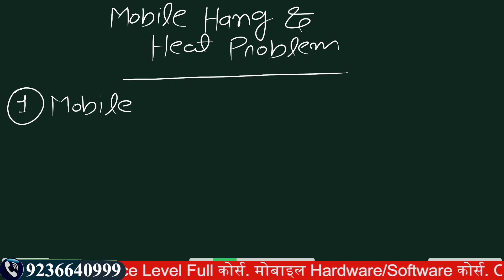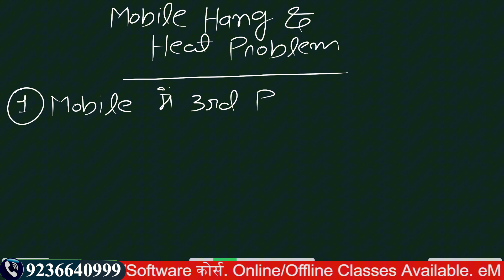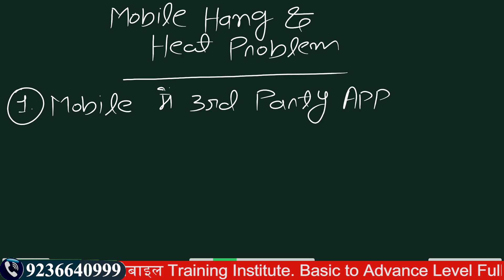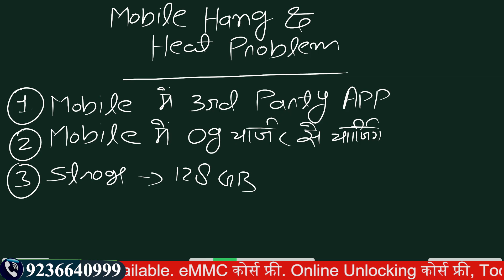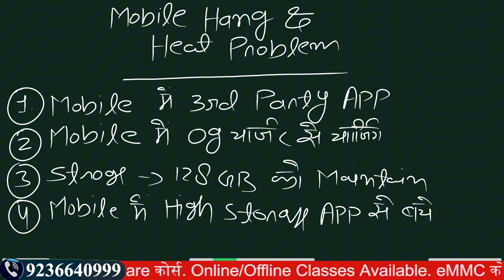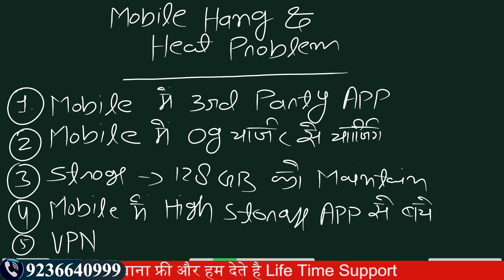Hang Aur Heating Problem? Yeh 5 Secret Tarike Aapke Phone Ko Thanda Kar Denge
क्या आपका मोबाइल बार-बार हैंग हो रहा है या बहुत गर्म हो रहा है? इस वीडियो में हम आपको 5 आसान और प्रभावी तरीके बताएंगे, जिनसे आप अपने फोन की स्पीड बढ़ा सकते हैं और हीटिंग की समस्या को तुरंत ठीक कर सकते हैं। ये टिप्स आपके फोन को सुपरफास्ट और कूल बनाएंगे। वीडियो को अंत तक देखें और अपनी समस्या का समाधान पाएं!

📌 क्या मिलेगा इस वीडियो में?

हैंगिंग प्रॉब्लम का समाधान
हीटिंग प्रॉब्लम दूर करने के आसान तरीके
फोन की परफॉर्मेंस बढ़ाने के बेस्ट टिप्स

Learn Mobile Software and Hardware Course &b Become Expert

Future Net India's No-1 Mobile and Laptop Repair Training Institute Kanpur

अगर आप परफेक्ट तरीके से 100 % प्रक्टिकल मोबाइल रिपेयरिंग सीखना चाहते हैं | तो आज ही अपनी सीट को बुक करें |
फ्यूचर नेट इंस्टिट्यूट में आप Online और Offline दोनों तरीको से  मोबाइल रिपेयरिंग कोर्स सीख सकते है   |

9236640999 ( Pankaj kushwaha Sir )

Extra Facilities-
1-We provide all types of tools
2-We provide motherboard with pasted IC
3-We Provide Extra Classes
4-Daily 12 Hr. Class
5-No hidden charges
6-No extra payment from weak students
7-Fully AC classrooms
8- Life Time Support
9- Live Support Class 4 Hr Every Day [ Free ]
10- Hardware Support Class [ Google Meet App ] 4 Hr.
11- Software Support Class [ Zoom Meeting App ] 4 Hr.
12- Service Center Job Providing.
13-Diploma
14-Market Support
15- Hostal + Food

हम  देते 100 % लाइफ टाइम सपोर्ट .कोर्स सीखने के बाद . प्रतिदिन  2 hours daily सपोर्ट क्लास .  लाइव जुड़ कर अपनी प्रॉब्लम सही करा सकते है . क्यों की असली प्रॉब्लम कोर्से करने के बाद ही आती है . उसके बाद कोई  भी कॉल नही रिसीव करता . लेकिन हम और हमारी टीम . लाइफ टाइम ग्रुप , सपोर्ट और 4 Hours लाइव Zoom Meeting App पर सपोर्ट मिलता है |
FUTURE NET जॉइन करे |

mobile repairing training center
mobile capacitor